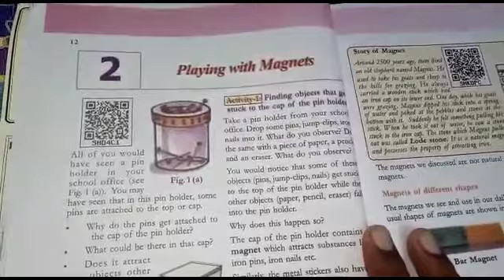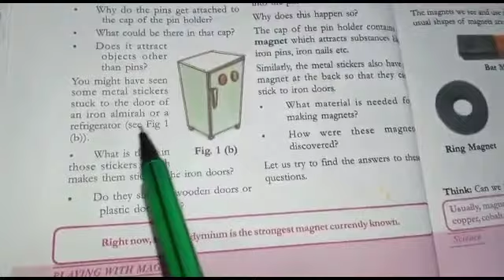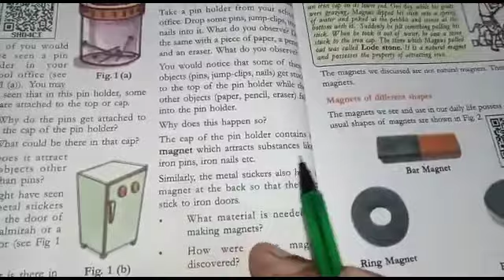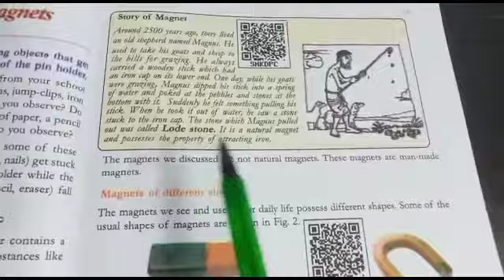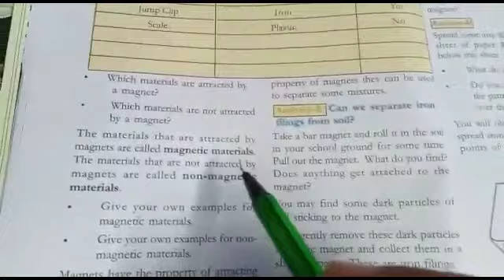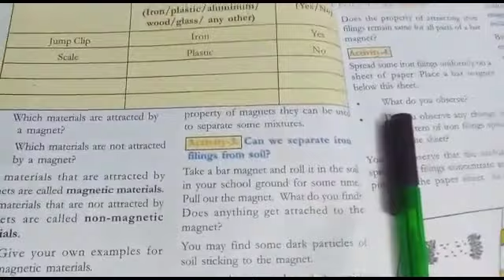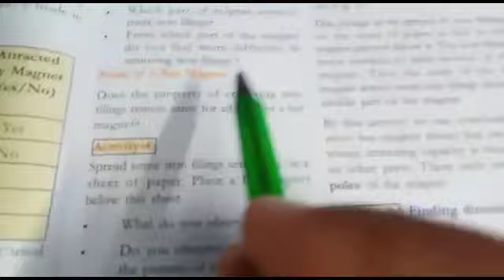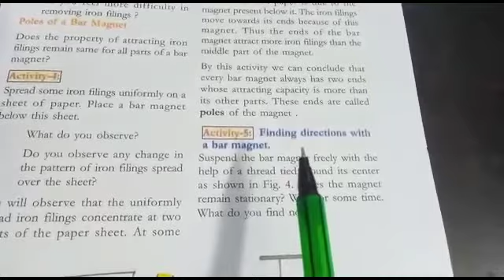Playing with magnets// 6 th class _ science// By Mr.siva prakash